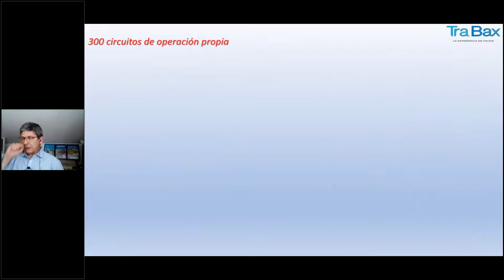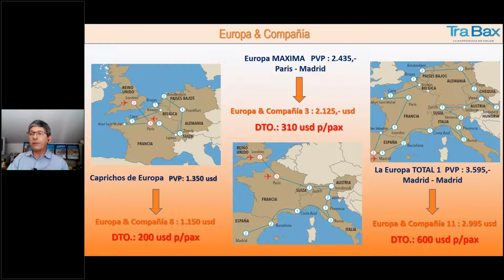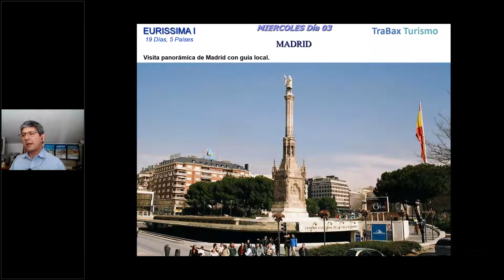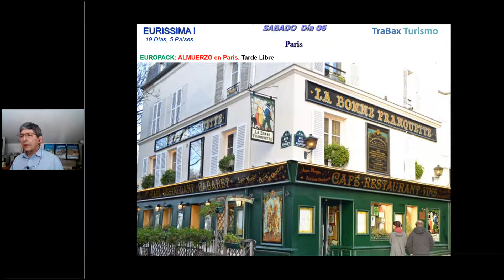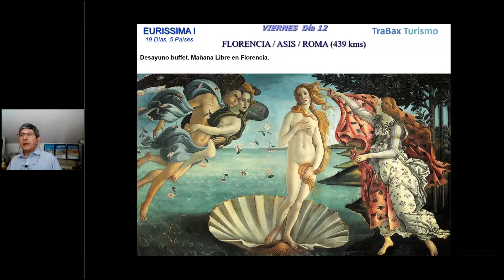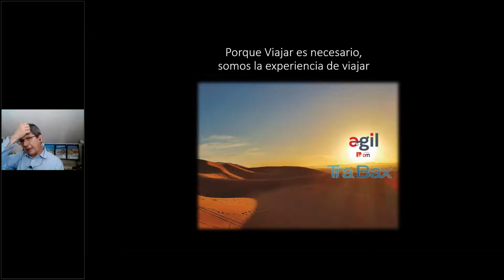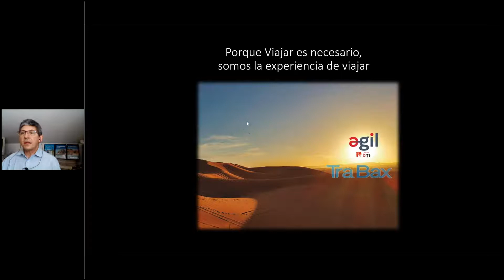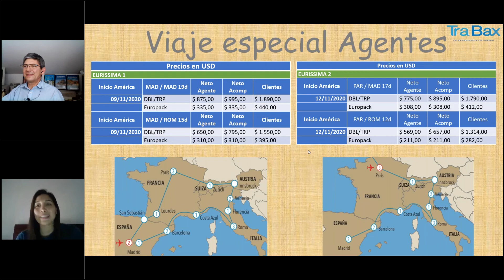2020_05_12 Capacitación de DESTINOS MUNDIALES y Trabax EURISSIMA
Capacitación de DESTINOS MUNDIALES y Trabax  EURISSIMA